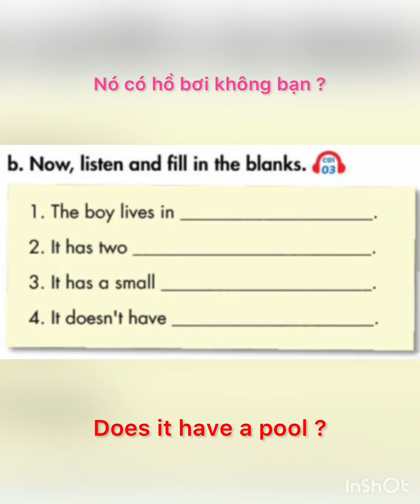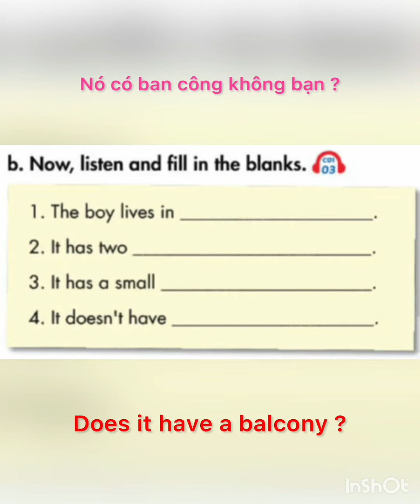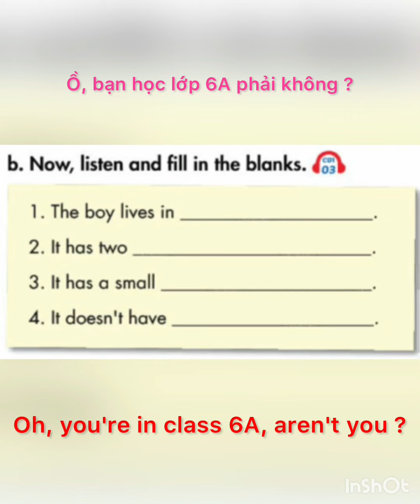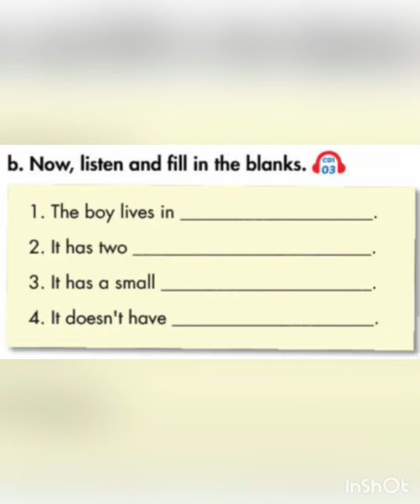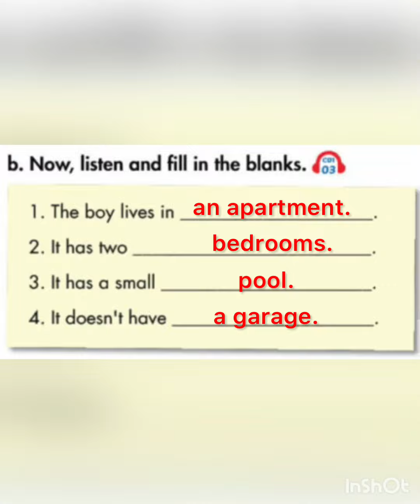Grade 6 - Smart World - luyện nghe 1